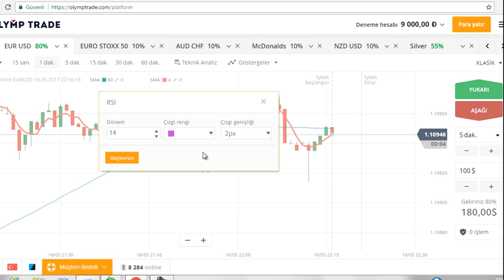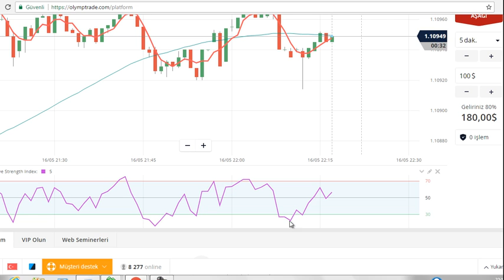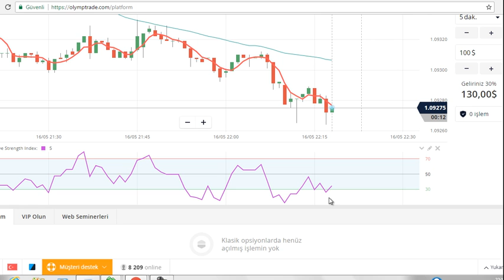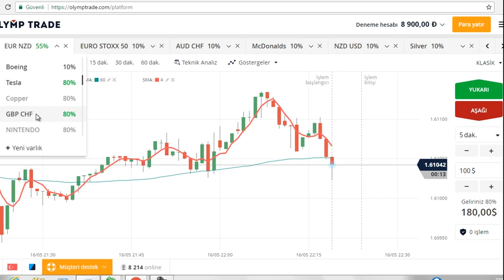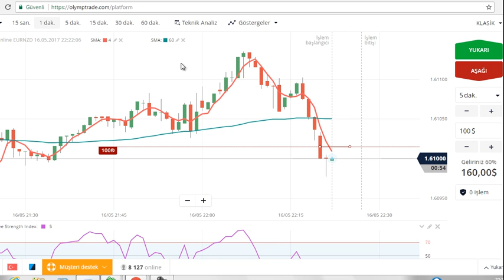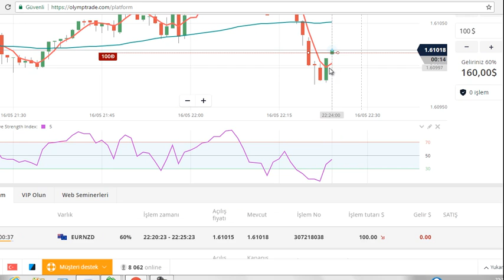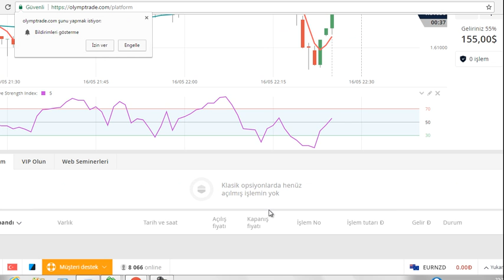OLYMPTRADE DEMO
ÜCRETSİZ KAYIT-HEDİYE

ikili opsiyonlar,
ıqoption para kazanamak,
ıqoption demo,
ıqoption trade,
ıqoption sinyal,
ıqoption türkiye,
ıqoptionda para kazanmak mümkün mü,
ıqoption robot,
bitlo,
bitcoin,
altın fiyatları,
olymptrade formülleri,
binomodan para kazanma yöntemleri,
Özgür maral,